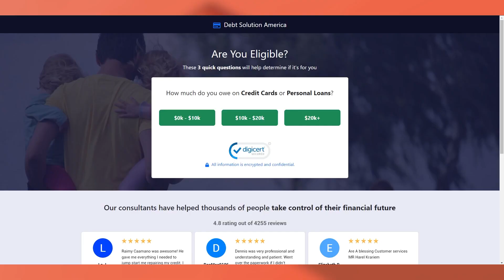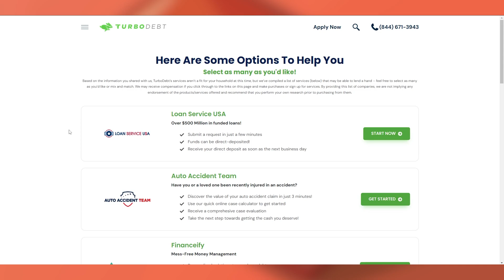Debt Solution America Honest Review - Is It Legit Debt Relief Or Just A New Loan?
Is Debt Solution America legit? I actually tried Debt Solutions America to see if I will get $20k debt relief.. Check out my honest review to find out the truth about debtsolutionamerica.com! It’s not what you think it is. Share your own reviews in the comments below!